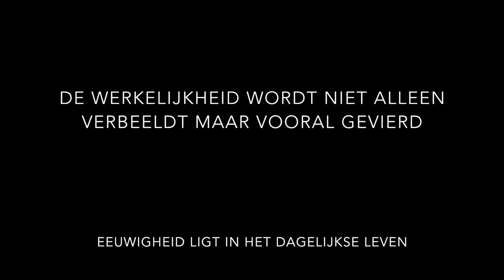Jan Weissenbruch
Schilderijen van de Nederlandse schilder Jan Weissenbruch